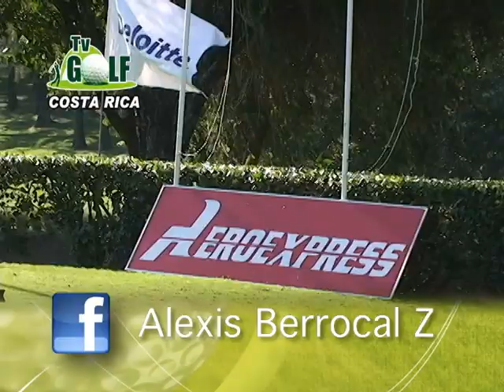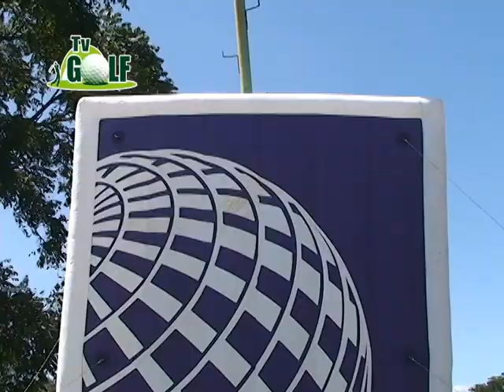Invitacion T. United Toy for Kid - HD - Costa Rica 2011